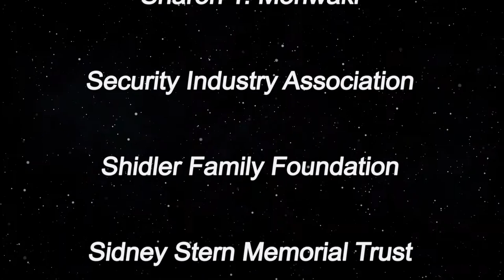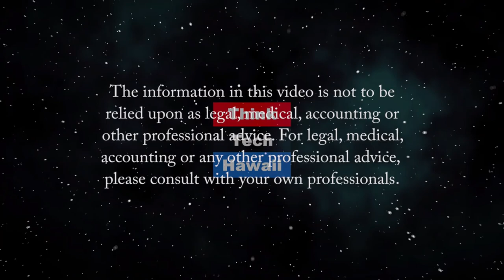The Security Industry in Flux (Security Matters)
Because Security Matters.  The Coronavirus pandemic has had a major impact on the security industry.  The host for this episode is Andrew Lanning.  The guest for this episode is Rebecca Bayne.